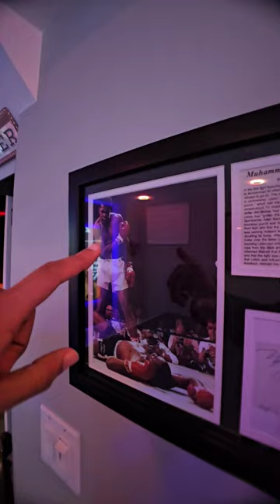Amazing. khabib islammakhachev mma ufc gameroom mancave gamer gaming gamingsetup